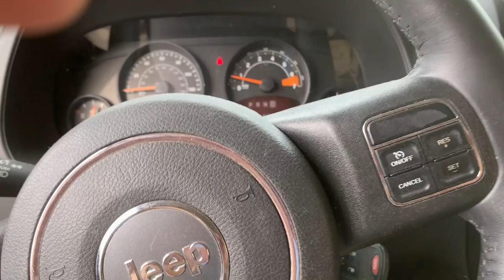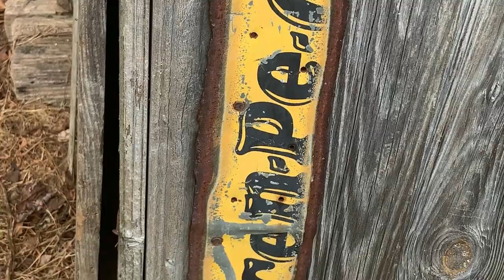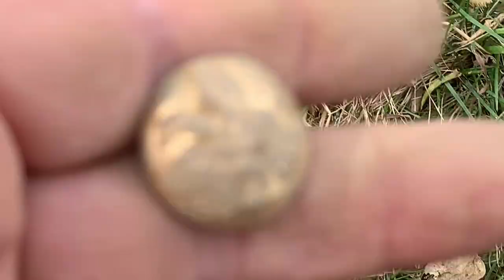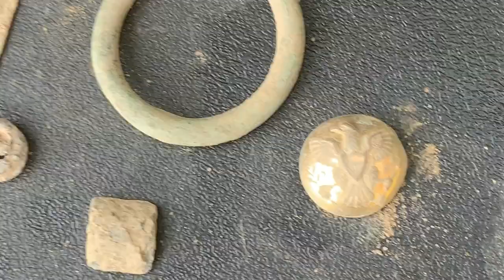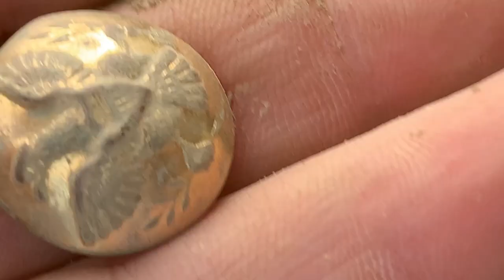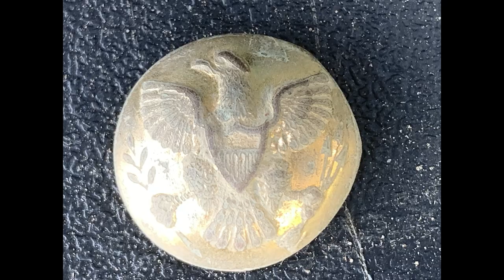Civil War find on a Friday Afternoon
Join me(DutchBoy) as I detect solo today while the (King)Jerry Ross works! Sometimes that's the only way I find anything! lol As I worked the property I came back to the Old School House/Barn and found a Killer Civil War Officers Coat Button! It was a Beautiful day for sure! TY